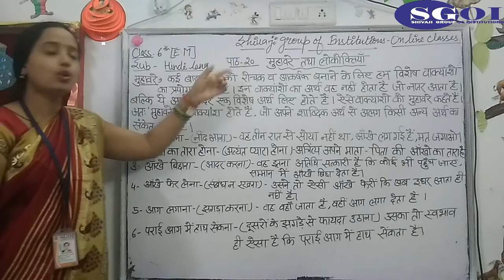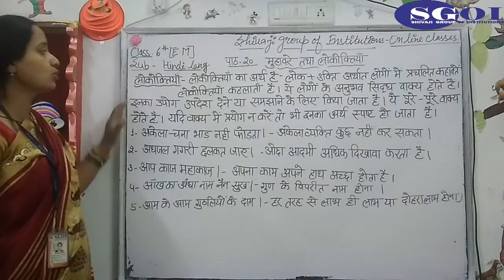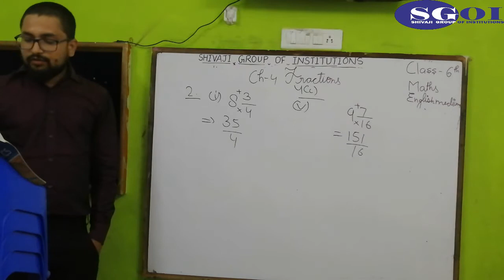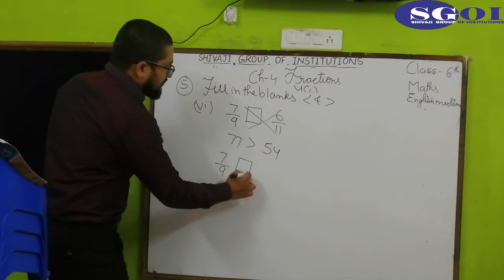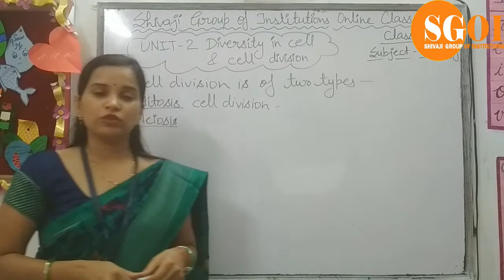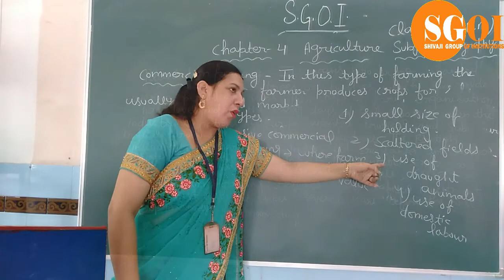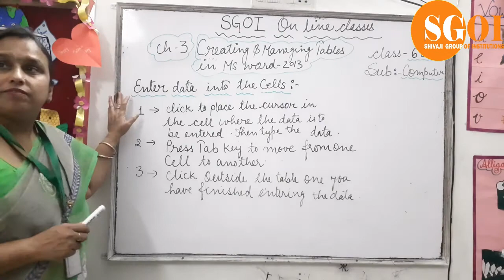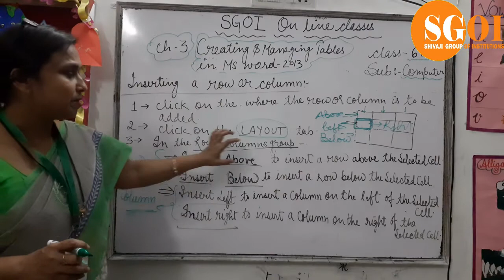SGOI CLASS 6 ENGLISH MEDIUM 06 AUGUST 2020